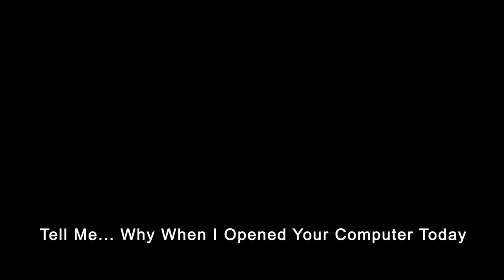MY YOUNG WHITE DADDY (Anime Edition) REACTION | Double Toasted Bites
MY YOUNG WHITE DADDY (Anime Edition) REACTION | Double Toasted Bites - One of our viewers Ginny Leono and a few others got together to continue a story that we've conjured about called "My Young White Daddy," only this time ... it's an anime! We give our reaction to this, and show off the incredible work of some of the supporters we have in our community!